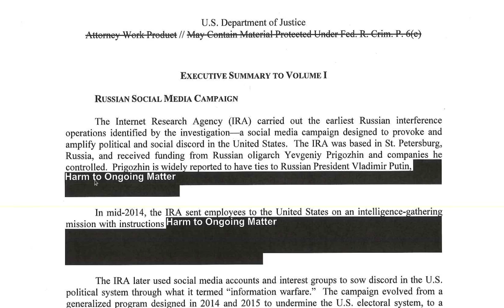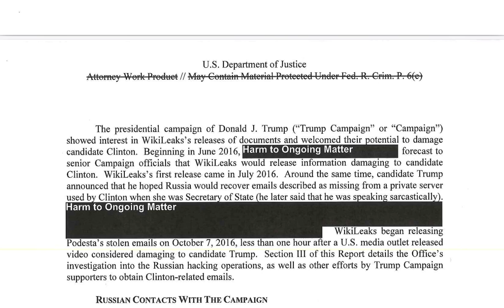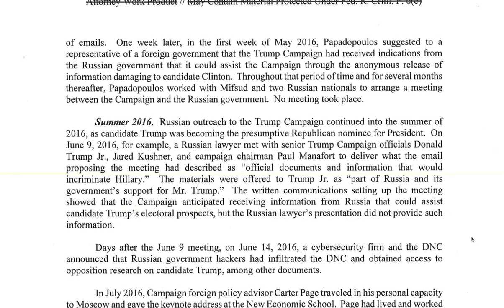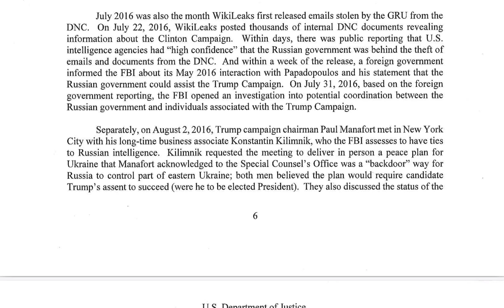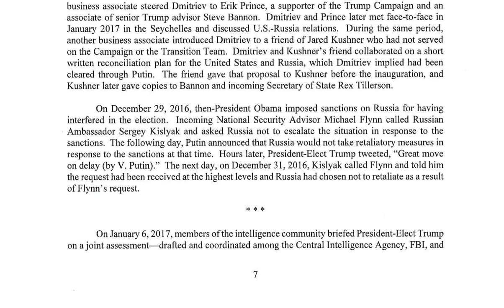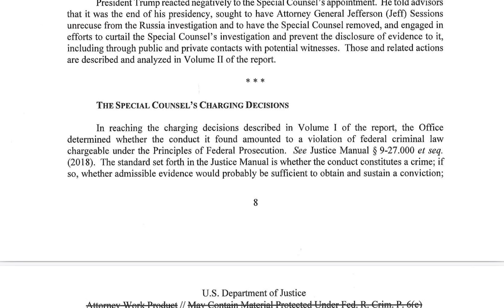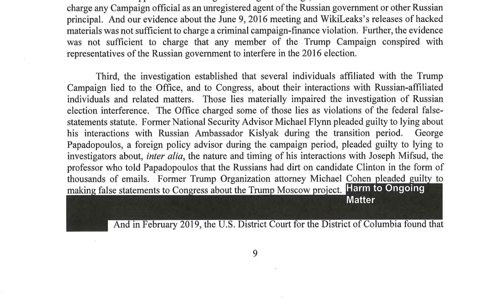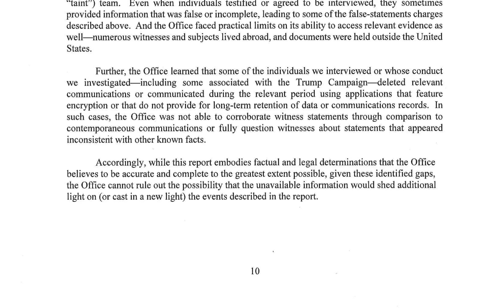Mueller Report Executive Summary To Volume 1 pg 12 to 19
I am reading from what I found